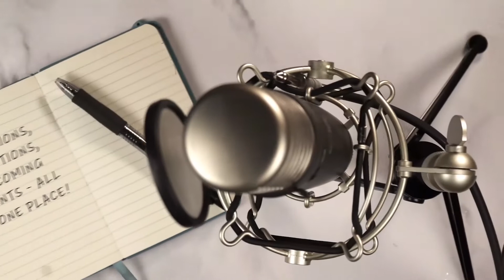Podcast: Christians in Conflict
Our podcast, in general, aims to look at current issues in our world through the Christian lens, and what is more common in our lives right now than conflict? Politics, social media, people eating your sandwich out of the fridge at work -- there's a good chance you're running into some kind of conflict in your day-to-day life. So how are Christians called to handle it? Galen and Nathan explore this very relevant question in this week's episode.